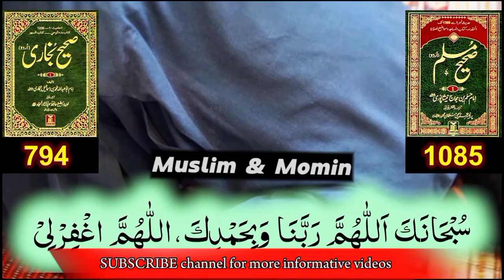Namaz-E-Mohammadi PRACTICAL by engineer Muhammad Ali Mirza